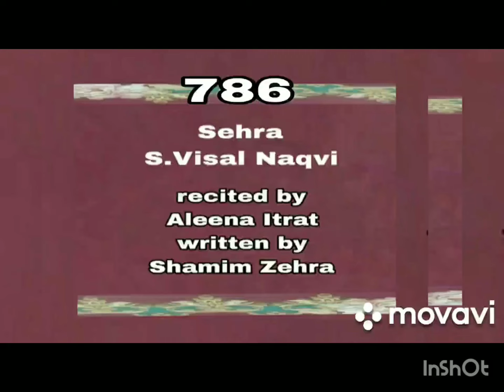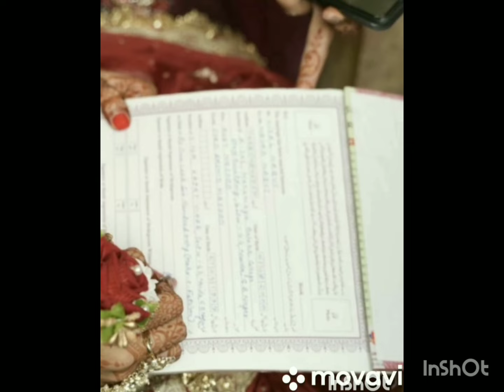Sehra (2) S. Visal Naqvi recited by Aleena Itrat written by Shamim Zehra 9.11.2024